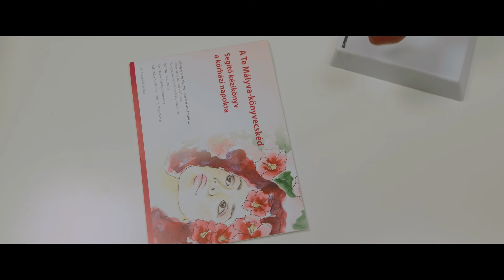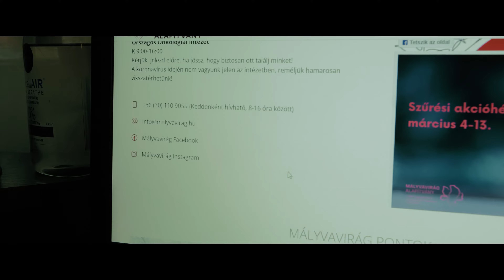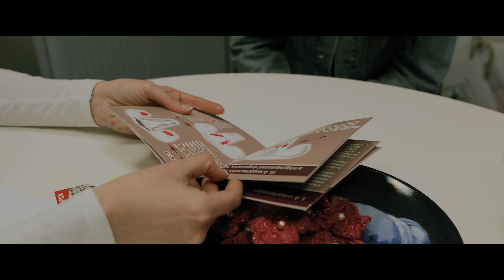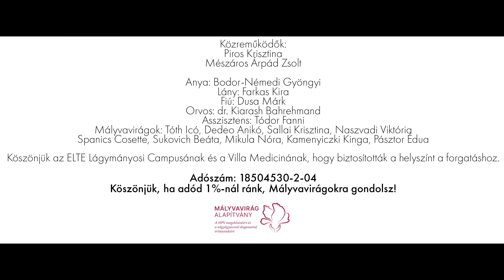Mályvavirág Alapítvány - Életem Gyöngye